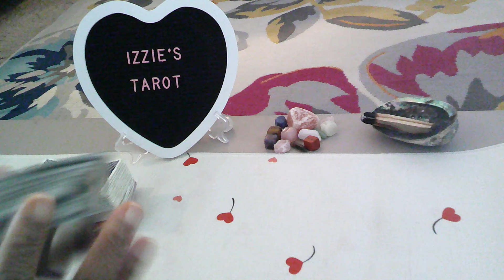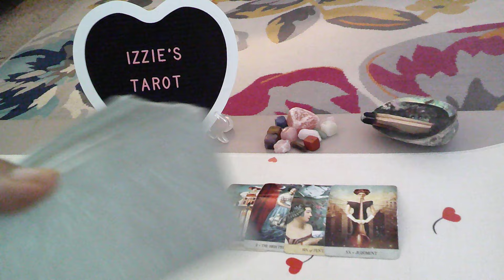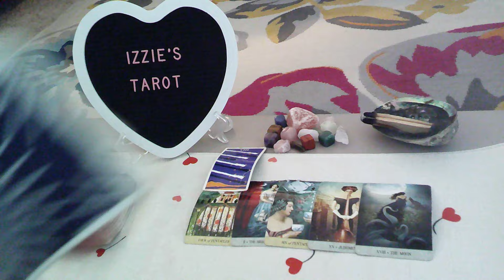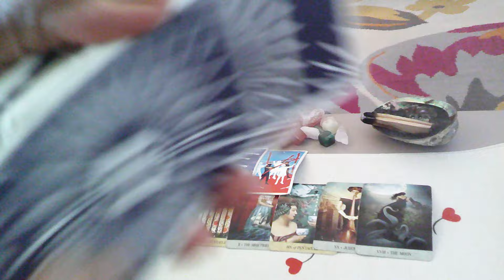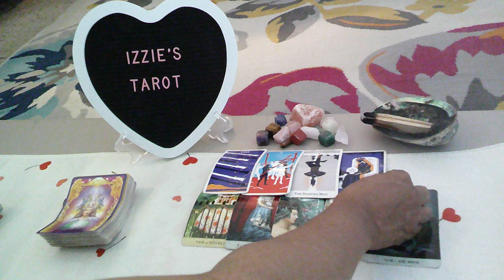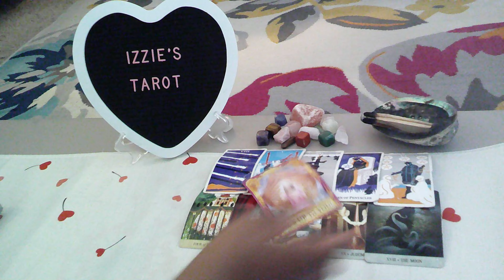Capricorn Love Prediction-9.2-9.8-A DIRTY Secret/Surprise! BROKEN Trust!-PT 1